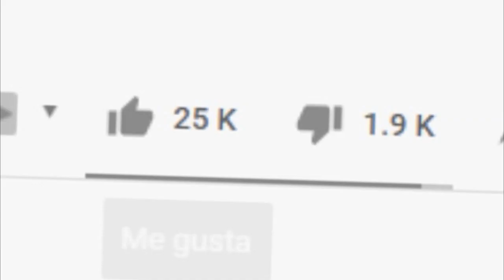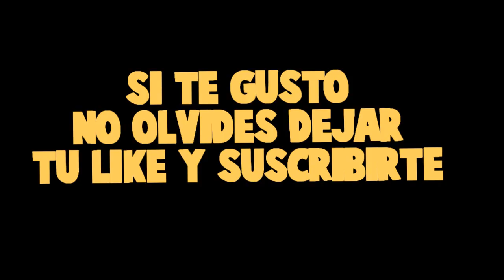NOS CONVERTIMOS EN FUTBOLISTAS 😍 - MINECRAFT con MODS MINECRAFT EN LA VIDA REAL